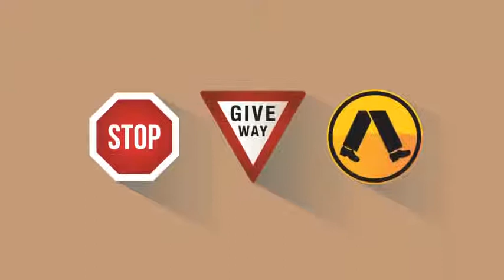101 Overview EC Arrernte